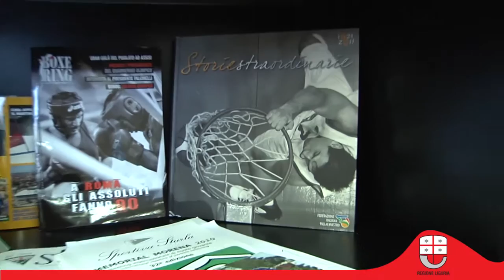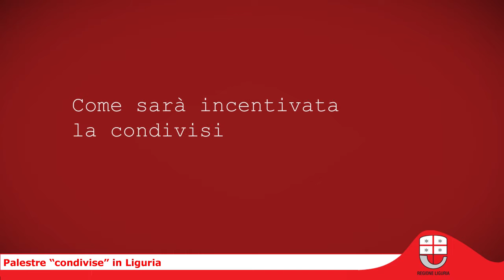Palestre "condivise" in Liguria